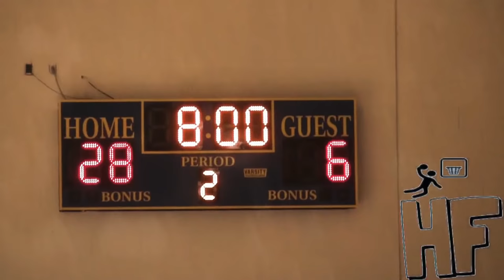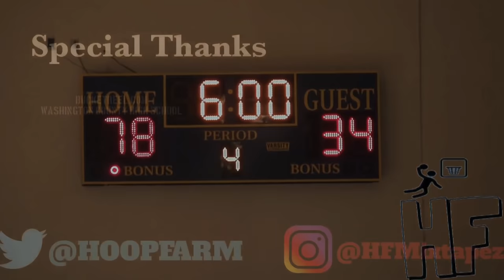Washington County DOWNS Cinderella Chatham Central!!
In their inaugural season as the Washington County the Panthers continued pushing forward as the 1 seed in a blowout victory over 24 seeded Chatham Central.